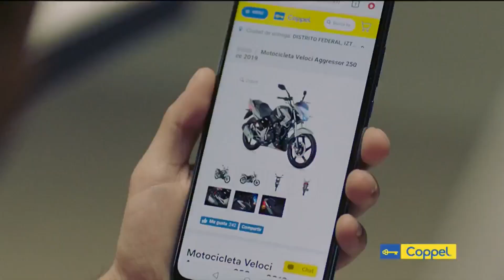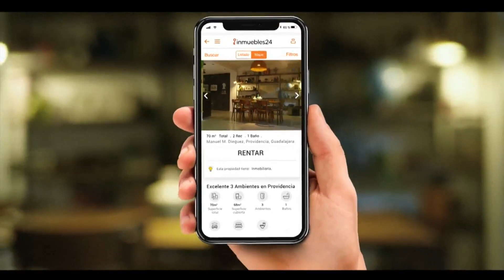Francisco ‘Chihuas’ Rodríguez vs William ‘Zurdo’ Riera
El dos veces campeón mundial Francisco ‘Chihuas’ Rodríguez dio cuenta del de San Martín, Venezuela; William ‘Zurdo’ Riera en apenas dos rollos.